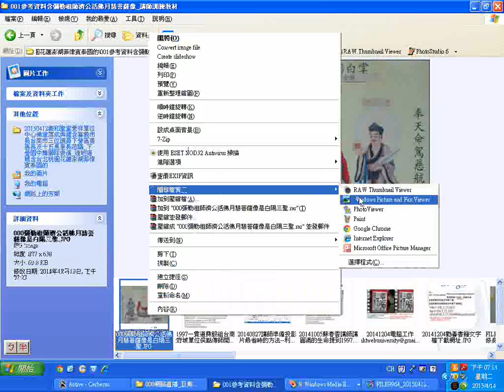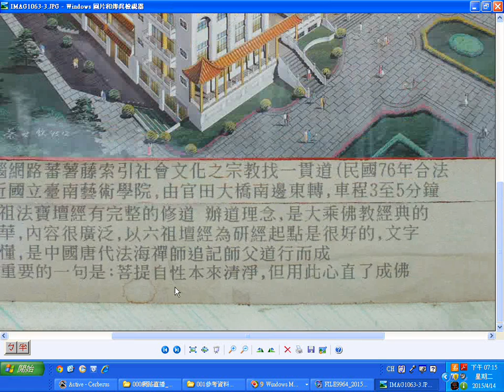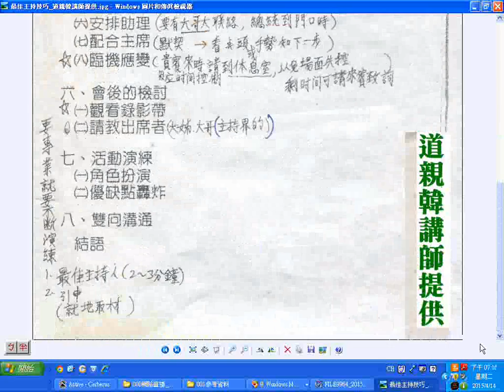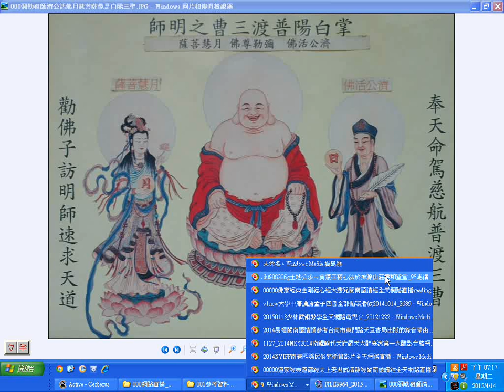20150412ikt義和聖堂愛祥中心佛堂落成典禮剪綵揭簾開佛門入佛堂禮儀含鳴炮然後有下營國中楊永華校長率領的舞獅隊表演 part